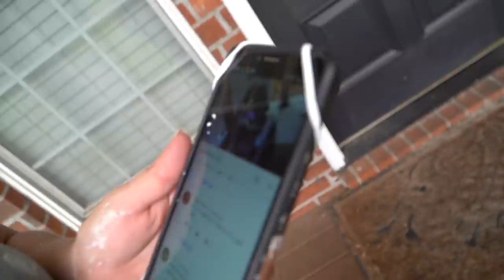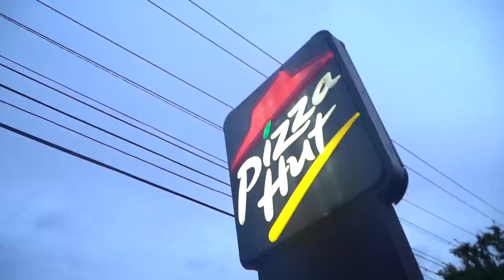GRANDPA’S HOUSE IS HAUNTED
What is going on here? Jennifer is selling Grandpa's house

• Michael - @Lyricoldrap

• Bridgette - @BridgetteWest